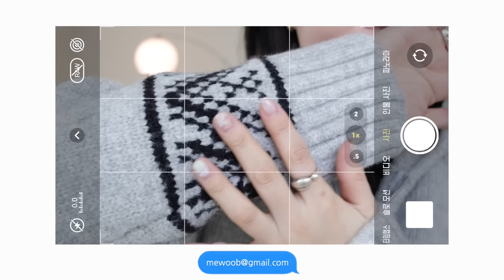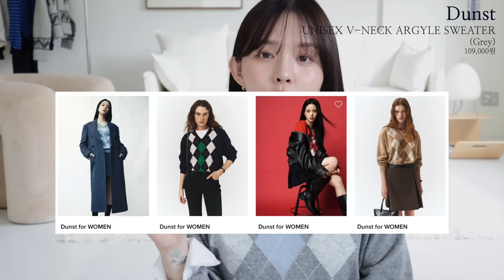대충입어도 예쁜 꾸안꾸 미니멀룩 하울 🛒 - 쇼핑 대성공/존예 니트집업/직장인 출근룩/하객룩 블라우스/인생 레더자켓✴︎/키작녀 추천/데일리룩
안녕하세요 연우입니다
올 해 트렌드라는 올드머니 스타일이 너무나 반가운 꾸안꾸룩 러버에요💗

오늘은 이 트렌드에 맞춰 과하게 고급지지 않지만 여유로운 무드로
유행타지 않고 오래 입을 수 있는 제품들 위주로 소개해드렸어요
특히나 오늘은 제가 애정하는 브랜드도 많아서 저도 빨리 보여드리고 싶었어요😌

이번 영상도 보러와주셔서 감사합니다 🩵
저는 또 좋은 영상으로 찾아오겠습니다 :)

모두들 미리 주말 잘보내세요!

00:00 intr0
00:16 안녕하세요 👩🏻
00:44 아쎄르 니트
02:07 아가일니트 (던스트)
03:12 완전추천,,이거 찐 추천!!! 론론 집업
04:06 단정 깔끔 타이 블라우스 추천
05:12 올 가을 원픽 최애 블라우스
06:35 위시청산한 원피스
07:40 완전추천2 레더자켓 _소프트서울
08:52 니트 뷔스티에
09:34 젠몬 대신 구매한 안경
10:23 제니템으로 유명한 헤어핀

ITEM 1

아쎄르
Stripe V-Neck Knit (Navy Stripe)
101,000원

올드머니의 대표적인 무드인 포멀함을 가장 잘 살린 니트가 아닐까 싶어요!
소재도 좋고, 핏도 정말 예뻐서 아쎄르라는 브랜드에 입덕하게 만들어준 니트.,💙
삼청동 쇼룸도 있으니 서울 나들이 가실 때 한 번 방문해서 직접 피팅해보셔도 좋을거 같아요!
스트라이프 패턴 옷 잘 안사는편인데 정말 대만족했습니다!

ITEM2

📍던스트
UNISEX V-NECK ARGYLE SWEATER GREY
109,000원

매 시즌마다 믿고 구매하는 던스트!
사이즈가 크게 나왔다고 해서 작은 사이즈 샀는데 (확실히 크게 나오긴했어요!)
역시 이런 아가일 니트는 적당히 포멀하게 입는게 예쁘네요!
깔끔하게 바지랑 입고 셔츠입고 소매 살짝 걷어서 코디하면 바로 직장인룩 완성 😌

ITEM3

론론
[RRxARTE] ALPACA JACQUARD HOOD ZIP-UP KNIT
133,000원

긴말 안하고 절대 후회 없을 니트 집업이에요!
비슷한 니트 집업중에서 퀄리티면 퀄리티, 핏 모두 잡은 제품 같아요
심지어 촉감은 몽글몽글하고 보온성도 얼마나 좋게요!
후드가 좀 애매하긴 하지만,, 충분히 품을만 합니다!!

ITEM4

모도
Maëlle tie blouse
78,000원

올드머니 트렌드지만, 깔끔하고 우아한 무드는 잘 안어울리는 것 같다면 추천하고 싶어요!
단정하고 고급스러운 소재의 블라우스에 적당한 볼륨감으로 러블리함도 살짝 얹은 느낌이에요
(내일,,금요일 오후8시에 재고 풀린다는 소리가…🙃)

실물 색상은 보다 뉴트럴한 톤이지만 햇살 비추는 곳에서 보면 또 은은한 샴페인 톤이라
오묘한 매력이 있더라구요! 무엇보다 흔한 블라우스 소재가 아니라 정말 탄탄한 원단이라 오래 두고 입을 수 있을거같아요!

ITEM5

프레쉬라벨
Cowl-neck Blouse ivory
126,000원

올 가을 블라우스 하나만 추천할 수 있다면 저는 바로 이제품 선택하겠습니다!
지난 헤어 영상에서도 착용했던 제품인데 정말,,특별한 디테일 없이 실루엣 하나로 승부를 보는 제품이에요
깔끔하지만 또 고급스럽게, 자켓 안에 하나만 입어도 충분히 포인트 되는 블라우스 🥹
저만 입고 싶지만 이런건 꼭 공유해야죠!! 하나 있으면 차려입어야할 때 언제든 꺼내입을 수 있을만한 제품이라
정말정말 추천이에요!

ITEM6

모데스트 무드
OPS FLOWER SLIP DRESS - BLACK
125,000 원

제가 좋아하는 브랜드 중 하나죠 🧐 매번 오픈 때 구매 안하고 꼭 리오더에 주문하는 나..
담백한 옷들이지만 모무만의 분위기가 또 다른 곳에서는 찾아보기 어렵더라구요!
일단 핏 자체는 무조건 믿고 구매하는 곳입니다!
슬립드레스라 계절감이 늦었나 싶었지만 겨울에 바지랑 레이어드 해서 충분히 입을만한
사계절 내내 입어질만한 제품이에요 !

ITEM7

소프트 서울
WASHED OVERFIT LEATHER JACKET [BLACK]

7일중에 9번은 입는듯한 (조금,,오바에요 사실 집순이라😇) 아무튼 요즘 최애 레더자켓입니다!
키작녀 후기가 없어서 걱정 했는데 역시 크긴 하지만 어색하지 않아요! 소매도 길지 않고
어정쩡하게 붕뜨는 핏이 아니라 아래로 무겁게 챡-떨어지는 핏이라 🖤그냥 멋져요
캐주얼하게 또는 빈티지하게 여러 무드로 활용도 높게 코디할 수 있는 제품이라
올 해 레더자켓 하나만 추천한다면 소프트서울 무조건..🩵

ITEM8

플램
Ally Knit Bustier_Brown khaki
70,000원

생각만큼 왁! 예쁘진 않았지만, 블라우스나 셔츠 단독으로 입기 심심할 때 은근한 포인트로 입을 수 있을만한 제품이에요!
무엇보다 컬러가 딱 가을가을하길래 구매해봤습니다 😚

ITEM9

블루엘리펀트
ZENTA brown
138,000원

생각과 다르게 저랑 안어울려서 저도,, 당황스럽지만😇
합리적인 가격에 심지어 오늘도착 옵션이라니..!!! 절대 소개해드려야죠 😚
다양한 디자인도 많고 공홈들어가보면 할인중인 제품도 많아서 한 번 구경해보시면 좋을거같아요!

ITEM10

제니님 집게핀으로 이미 유명한 쿠쿠수제뜨에서 구매해본 집게핀들..💭
괜히 좀 특별한 집게핀 갖고 싶었는데 흔하지 않고 아주 귀여워서 좋아요
요거는 선물용으로 더 좋을거 같아요! 카카오 선물하기에 있더라구요 🤔

· 영상 소스 출처: 뇽쌤의 영화같은일상